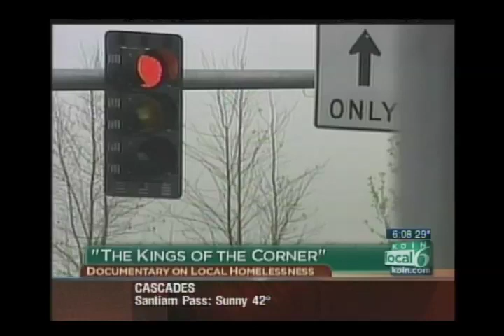Wild Line Film's Jeff McDaniel on Koin 6 Portland for a new documentary